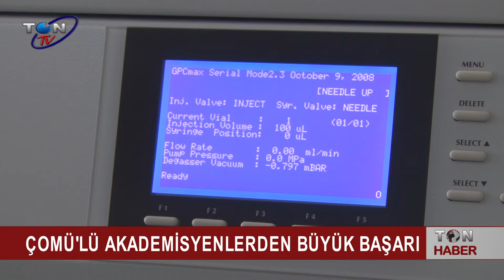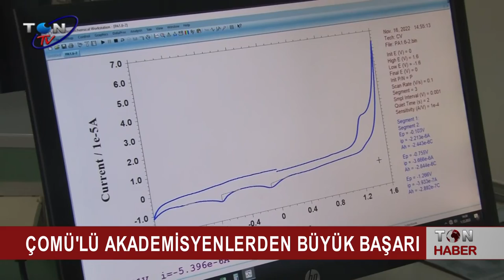ÇOMÜ'LÜ AKADEMİSYENLERDEN BÜYÜK BAŞARI